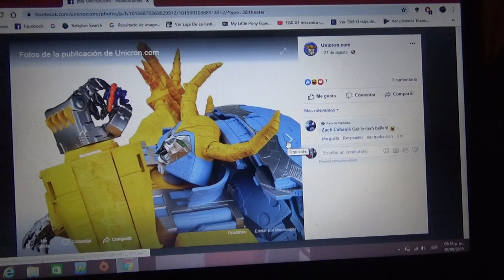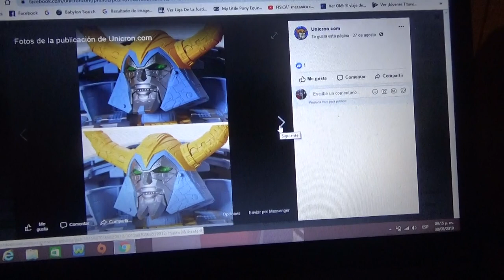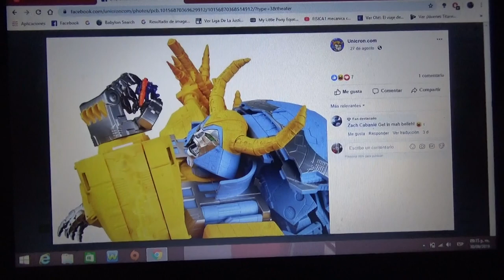Mas imágenes de Transformers Haslab Unicron c/ nuevos accesorios